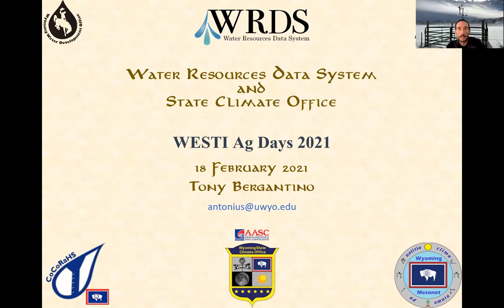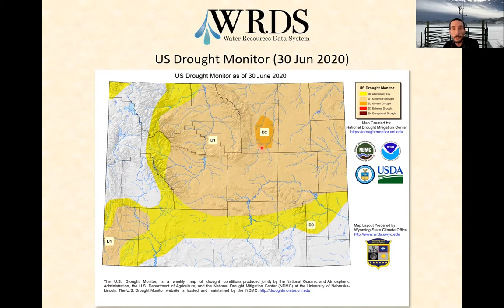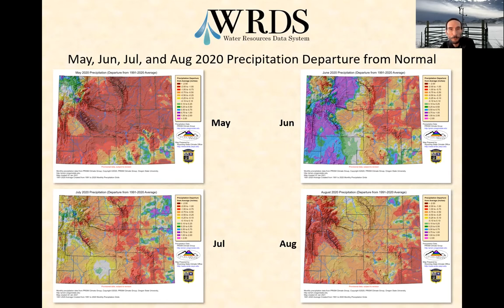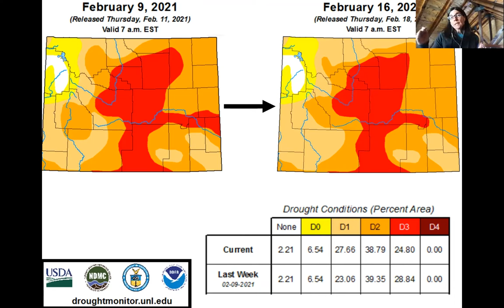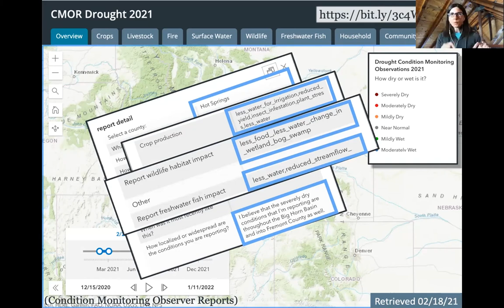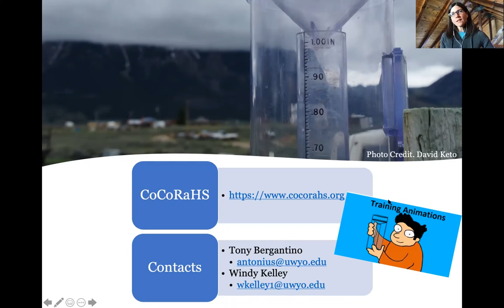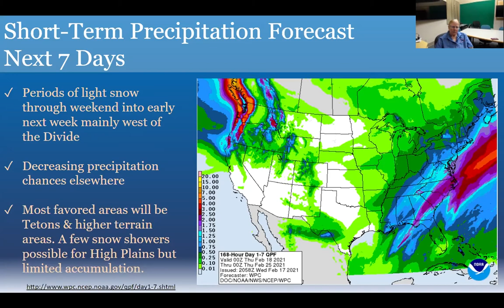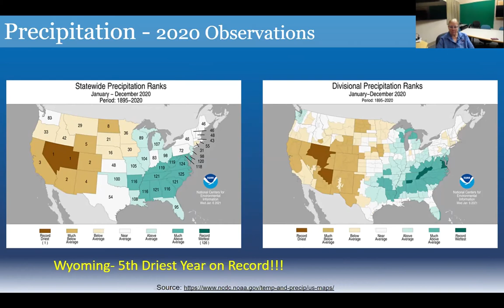Climate & Weather Updates | WESTI 2021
Weather and climate updates at WESTI Ag Days, Worland, WY. Includes information from the National Weather Service Riverton, WY State Climate Office, and UW Extension.